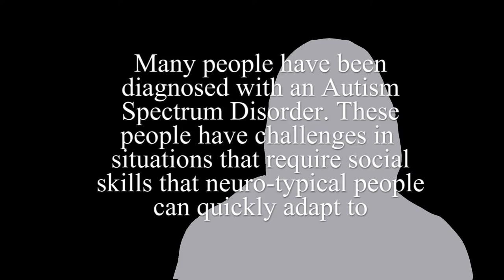Life with Autism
For the TVO Short Doc Contest 2016